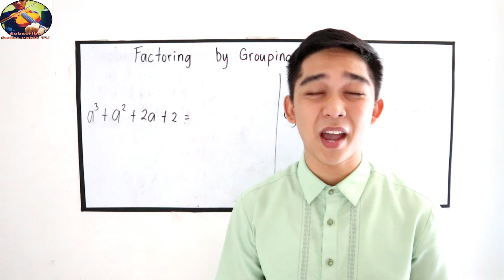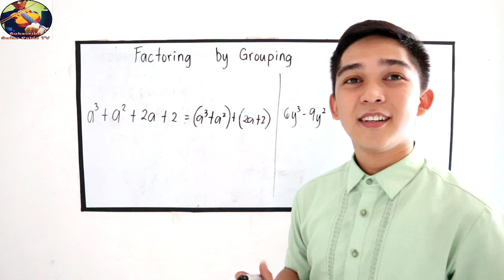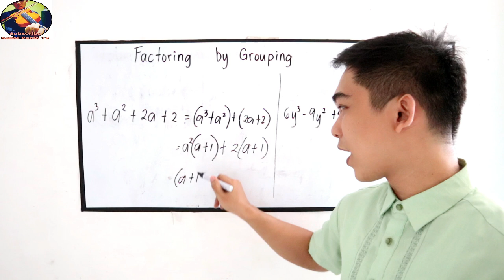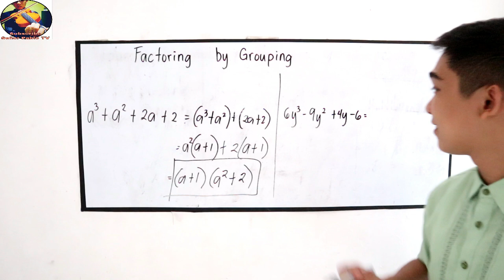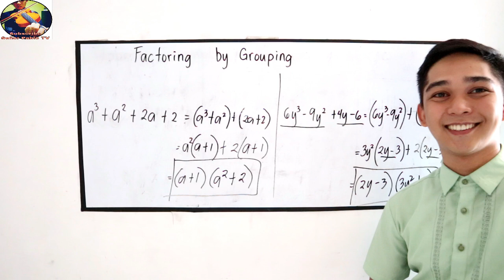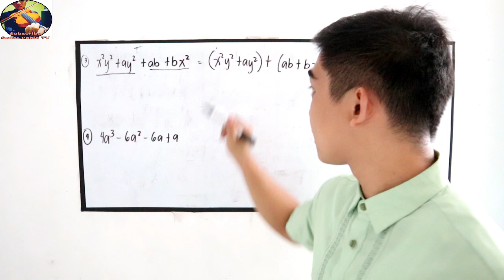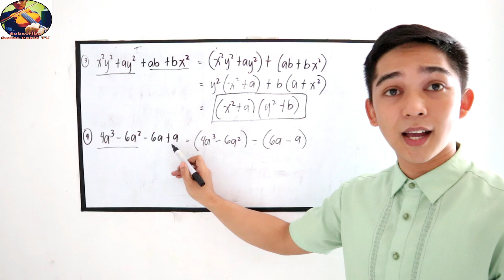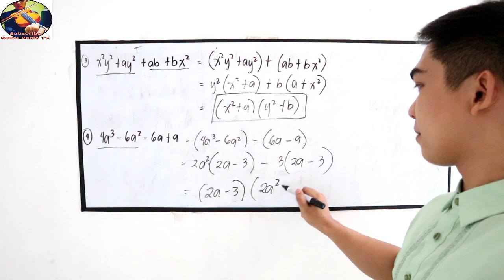Factoring by Grouping I Señor Pablo TV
If the given has four term we use this method to solve the quadratic equation.